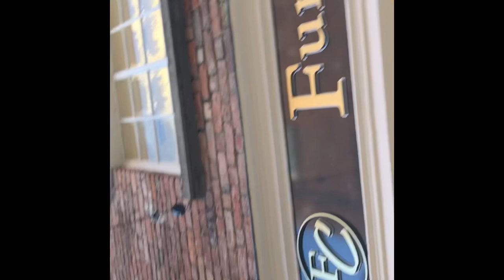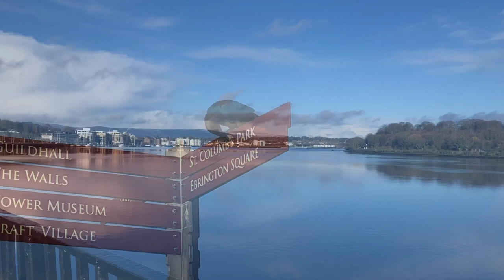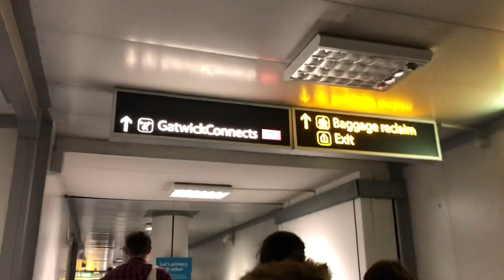Part 2 Northern Ireland Trip :)